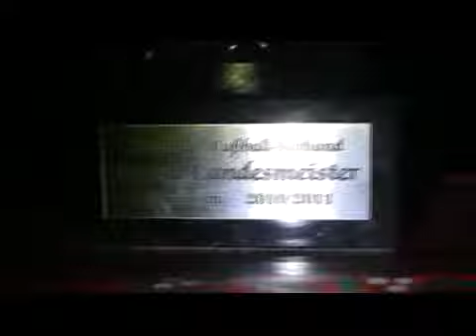Futsal-Sieger.flv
Die C-Junioren von BW Lengenfeld unterm Stein gewannen die thüringische Futsal-Landesmeisterschaft 2010 in Bad Blankenburg ungeschlagen mit 22:7 Toren.